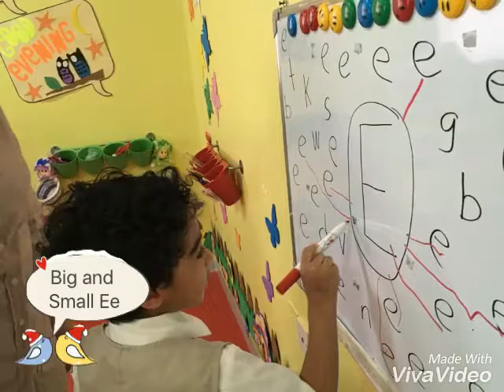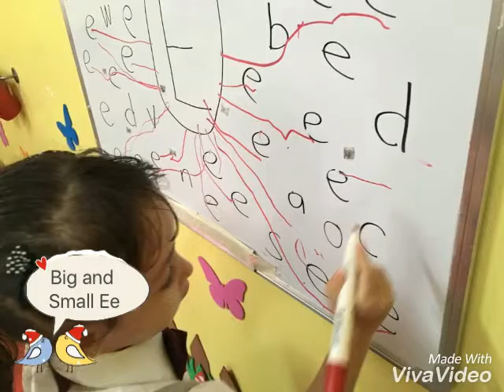Garfield Class 🐱: Letters, Numbers and Arts 🇦🇪